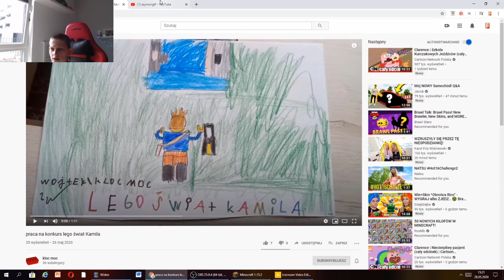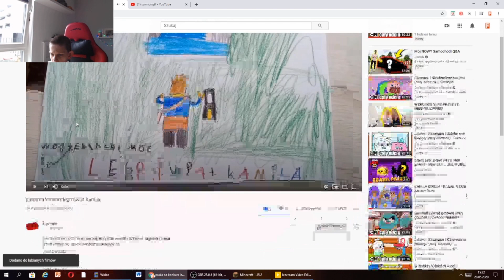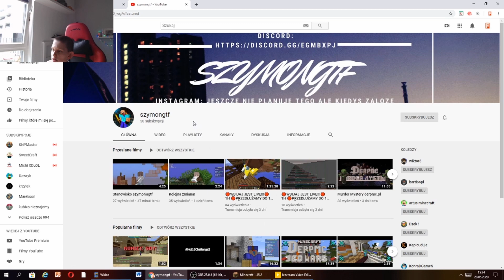Noob vs Pro vs Hacker vs God obrabowanie banku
Jeżeli film ci się spodobał przypominam o łapce w górę.